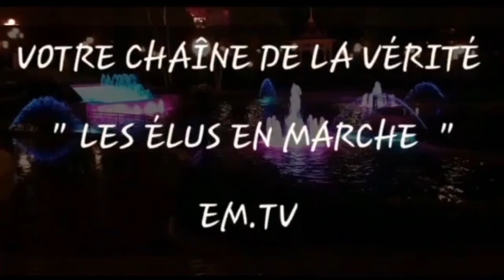VEILLE SUR TOI-MÊME ET SUR TON ENSEIGNEMENT (1 Timothée 4:16)"Petite Exhortation" - Fr Jimmy Grâce